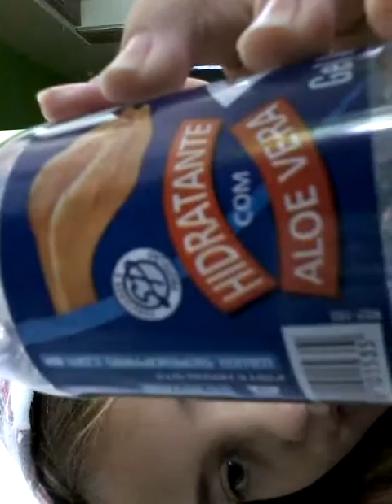Falando coisas sopre a gripe e do video q vou fazer de noite 😀😊